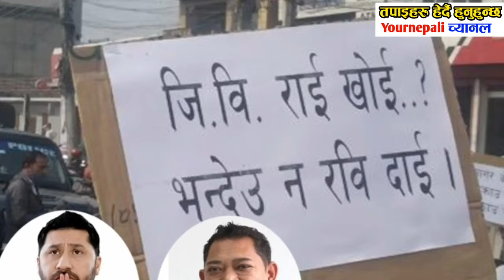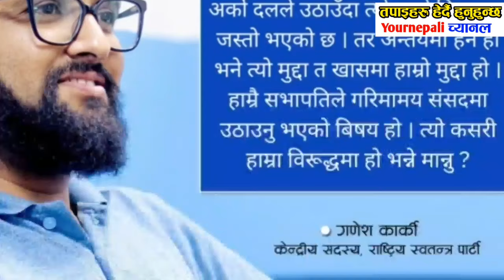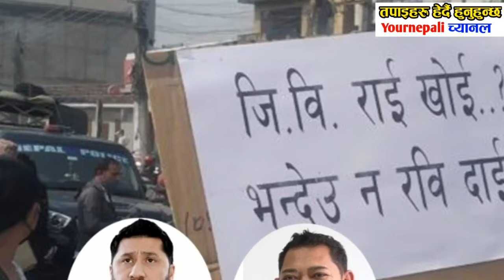Today news nepali news | aaja ka mukhya samachar, nepali samachar Baishak 5 gate 2081share market